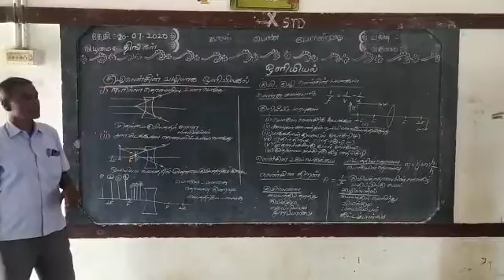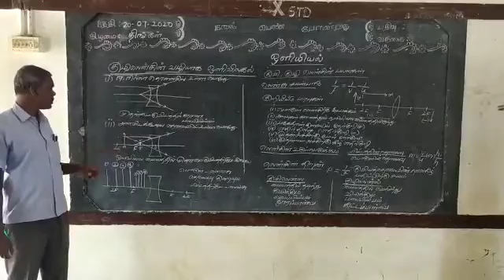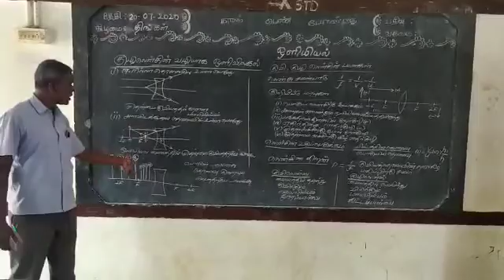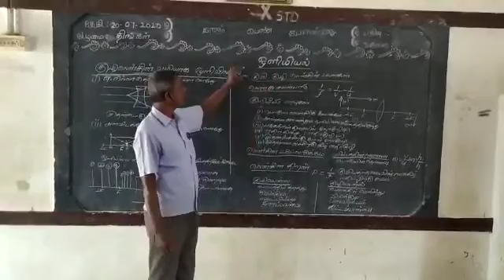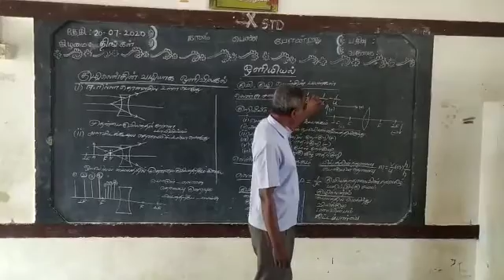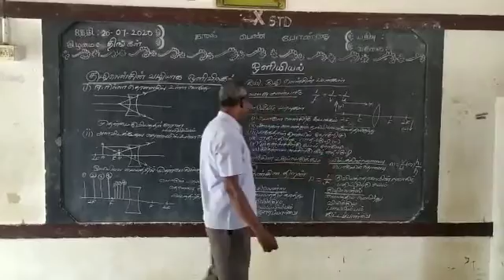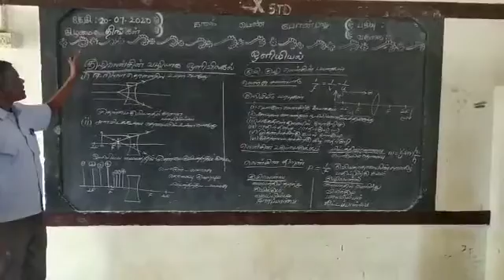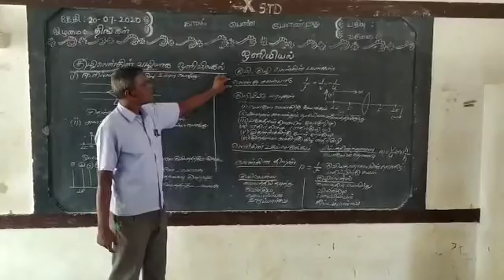X STD - Science - Light - Mr. Rajmohan - AEHSS